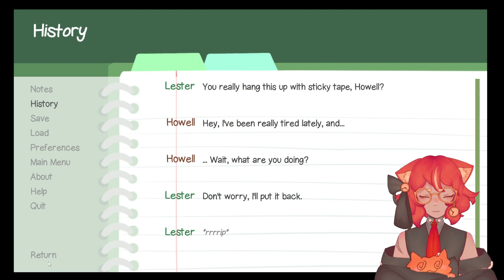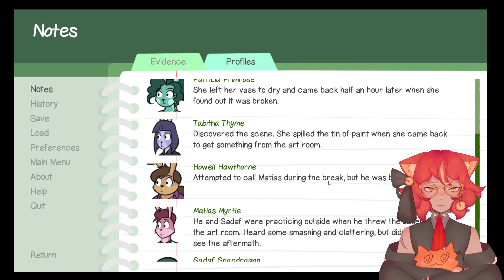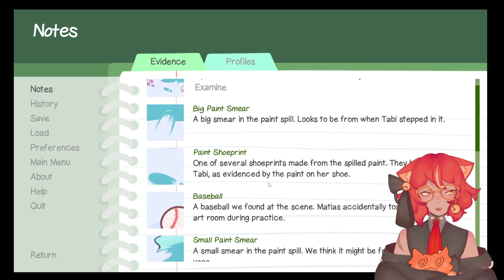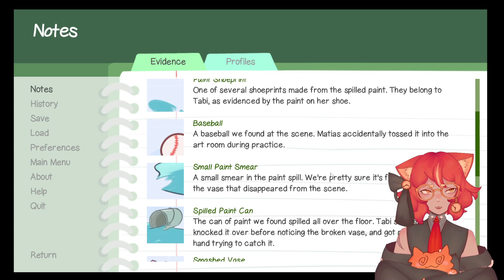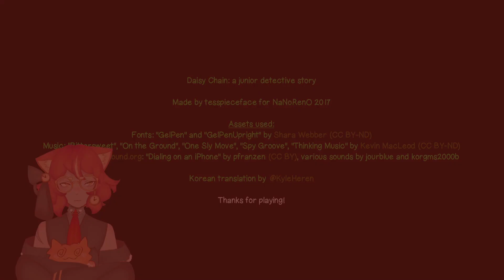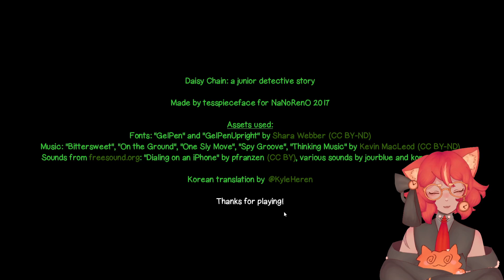WHO BROKE THE VASE??? - [ Daisy Chan ]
CUTE ART AND RABBIT PEOPLE!!!

"Patricia's art project has been wrecked the day before the school's art festival, and she desperately wants to know who's responsible... good thing junior detectives Darcy Daisy and Lester Leaves are on the case!"
-game page :333